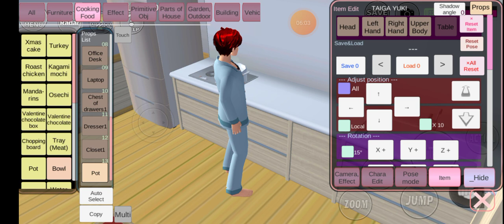SAKURA SCHOOL SIMULATOR 16 keluarga Cemara